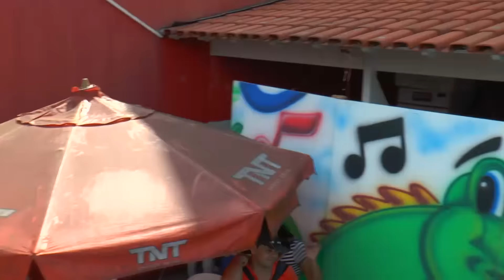JACARÉ NA MANSÃO 54 ( LUKAS LOPES - JAH MARCOS RULLEZ )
LUKAS LOPES - JAH MARCOS RULLEZ

MAIS UM PROGRAMA DO NOVO FORMATO GRAVADO AGORA A BEIRA DA PISCINA, MAIS UMA VEZ O PGM DO JACARÉ INOVANDO E HOJE NO PGM